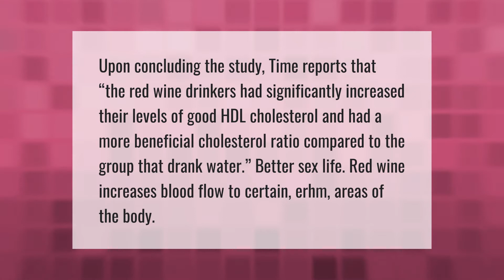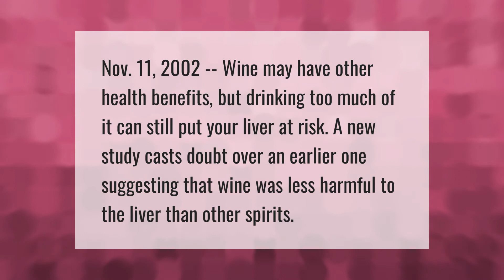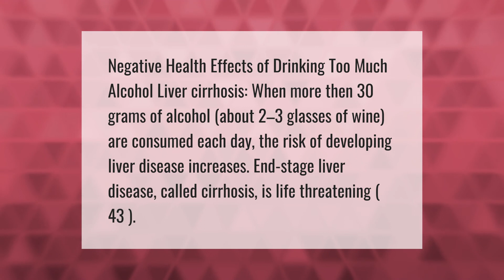Is red wine good for you every night?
00:00 - Is red wine good for you every night?
00:40 - What is the best time to drink red wine?
01:11 - Is wine bad for your liver?
01:38 - Is red wine bad for your liver?

Laura S. Harris (2021, April 5.) Is red wine good for you every night?
    AskAbout.video/articles/Is-red-wine-good-for-you-every-night-207951